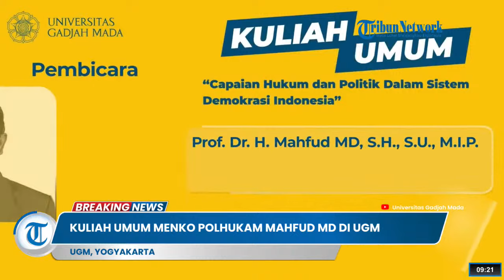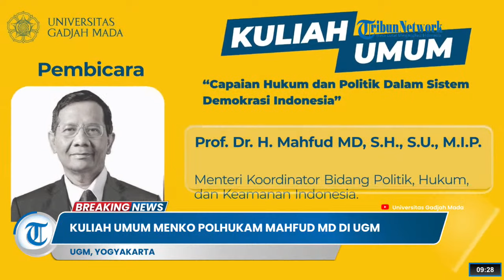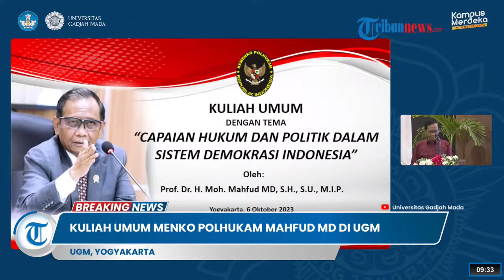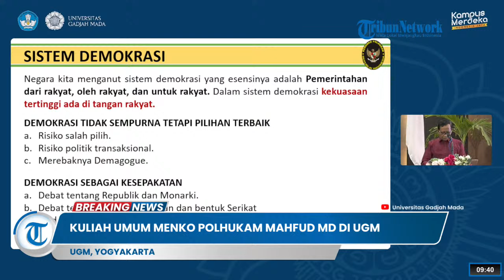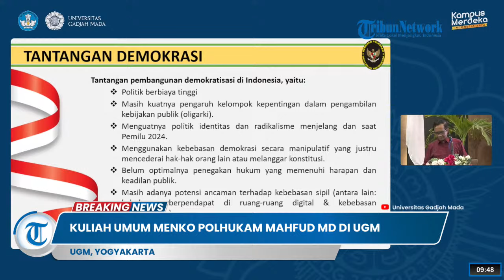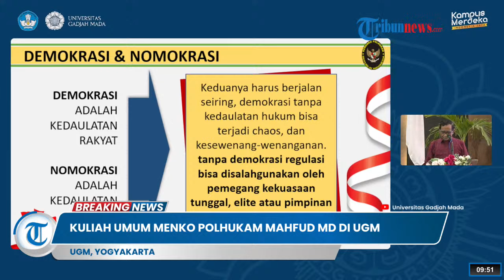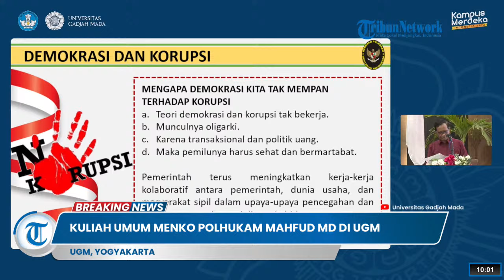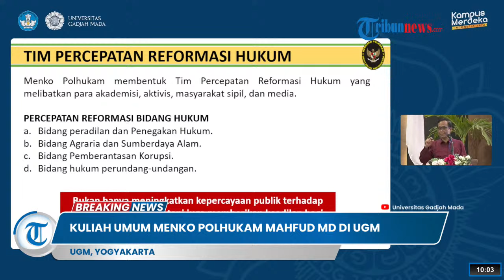🔴LIVE: Kuliah Umum Menko Polhukam Mahfud MD di UGM, Bahas Capaian Hukum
TRIBUN-VIDEO.COM - Menko Polhukam Mahfud MD mengisi kuliah umum di Universitas Gajah Mada, Yogyakarta pada Jumat (6/10/2023).

Tema kuliah umum ini yakni Capaian Hukum dan Politik dalam Sistem Demokrasi Indonesia.

Acara akan dimulai pukul 09.00 WIB di Ruang Bulaksumur, University Club UGM.

Langsung saja kami tayangkan kuliah umum Menko Polhukam Mahfud MD di UGM Yogyakarta.
(Tribun-VIdeo.com)